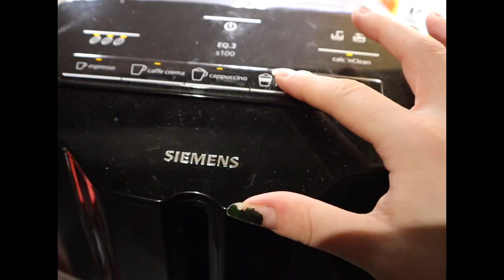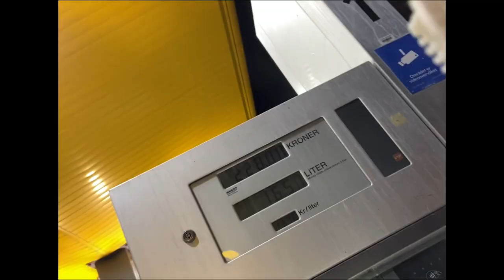MINE MORGENRUTINER I FRIÅRET *klokken 06.00*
*INFOBOKS*
HEIIIiiiii, i denne videoen viser jeg mine 2 morgenrutiner for når jeg jobber og når jeg ikke jobber aka har null planer. jeg har friår og vet egentlig ikke helt hva jeg driver med...
 :D hehe